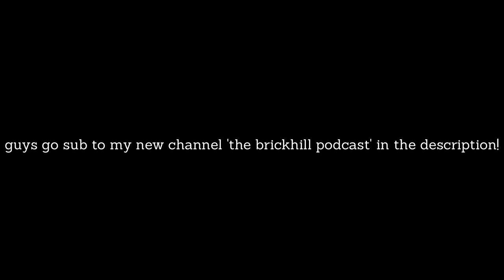Check out My New Channel!